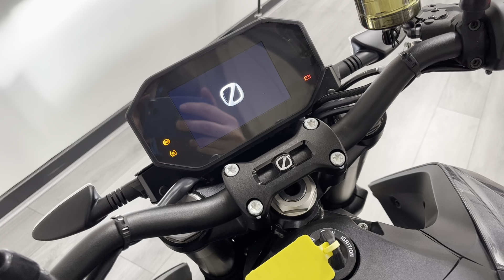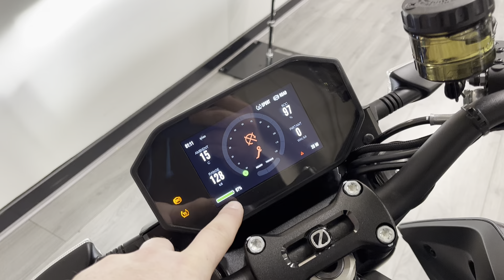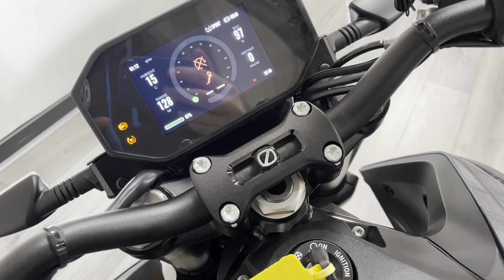2022 Zero SR Electric ⚡️ Motorcycle Demonstrator Available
The all-new Zero SR is the world's most adaptable motorcycle. Built on the award-winning steel trellis frame and coaxial power pivot chassis that made the SR/F and SR/S the pinnacle of electric motorcycling performance, the SR is powered by the Z-Force 75-10 motor and is the first model equipped with a Z-FORCE 15.6+ kWh power pack. The Cypher III+ Operating System enables the SR to add upgrades that improve torque, speed, Bosch Advanced Motorcycle Stability Control, add turn-by-turn on-dash navigation, and so much more.